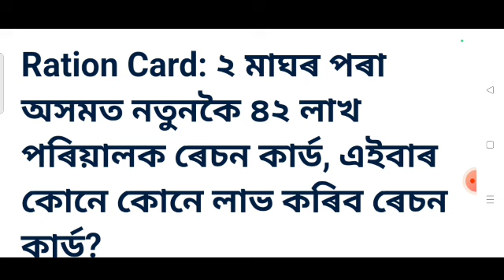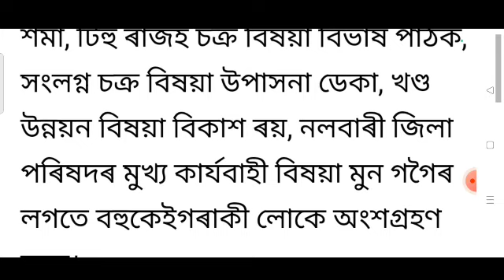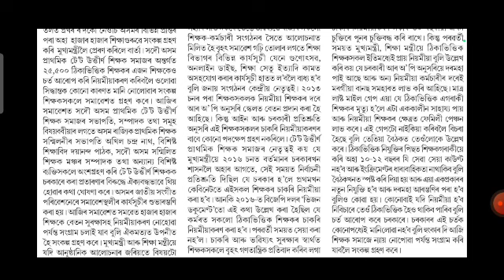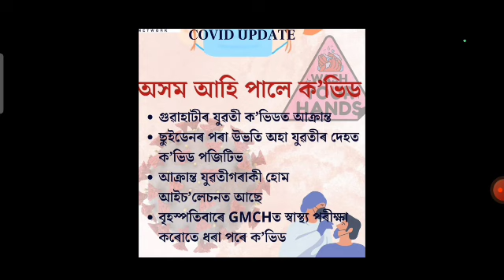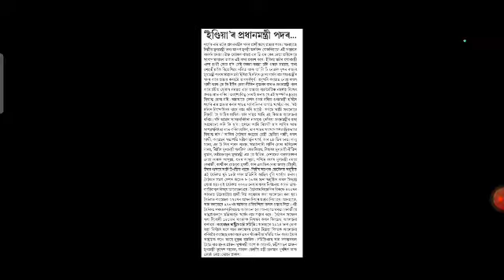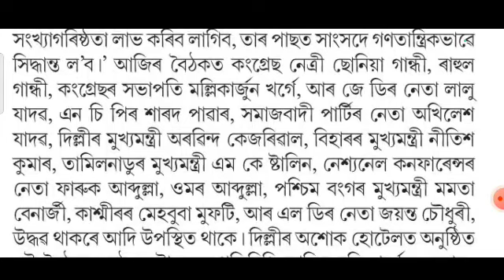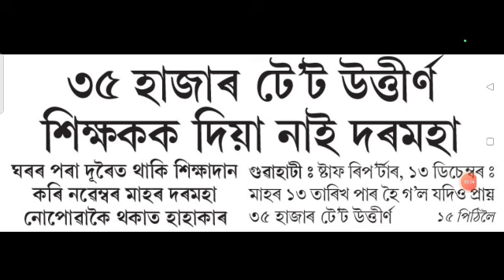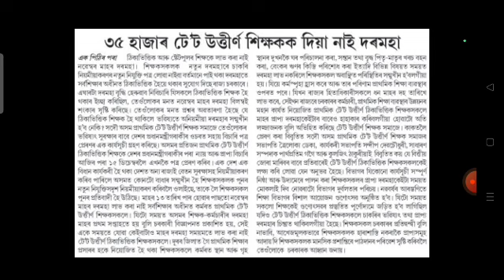School-college 6 day's closed / Assam employees big announced